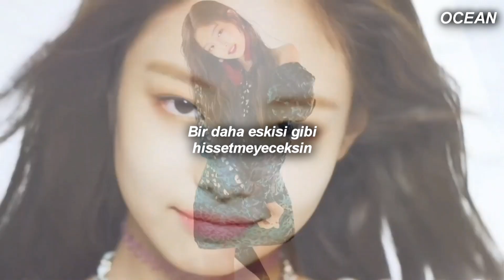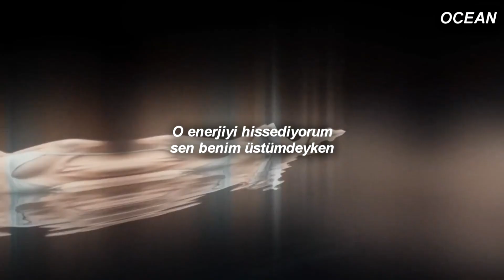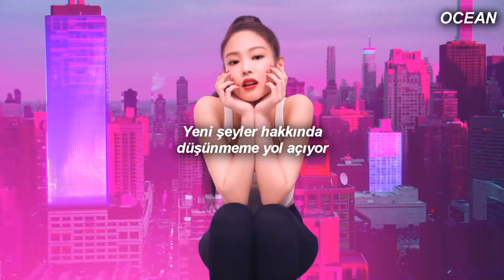JENNIE & Doja Cat - You Right (Türkçe Çeviri)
Babe ♡

And you never feel the same
You'd be thinkin' 'bout it every day
Don't believe in fairytales
Oh, you could take it out on me

You right, I (You right)
Got my guy (You right)
Said you right, I (You right)

I feel that energy (Oh yeah)
But you still hesitate (Oh)
'Cause you choose loyalty (Oh yeah)
And I know your history (Hey)
Met him before your peak (Hey)
A couple strokes to put it in, then you'll belong to me
I got a man, but I want you (Oh)
That I just wanna get with you (Yeah, yeah, yeah, yeah, yeah)

You right, I (Right)
Got my guy (I got my)
But I, I (I)
Can't help it, I want you
Said you right, I (Yeah)
Got my guy (Yeah)
But I, I (Yeah)